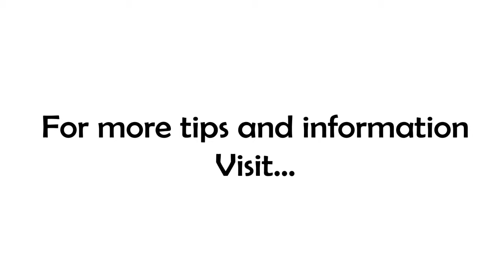Thom Rigsby The Unashamed Non Conformist on 2019 04 04 at 07 04 24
What do you hope for? And why is it important to have hope?
If for no other reason, hope is important because hopelessness is a miserable place to be! But there is more to it than that. Hope can pull you toward something, toward an outcome, even when your own desire has waned.
Hope is much more powerful than a wish or a dream. While they may conjure up similar mental images, the emotions associated with hope have a profoundly different result on our physiology, even our posture!
I'm interested in what YOU think! Do you believe hope is more powerful that a dream or a wish? Maybe you've had an experience that proves it! Share your point of view with us in the comments below!